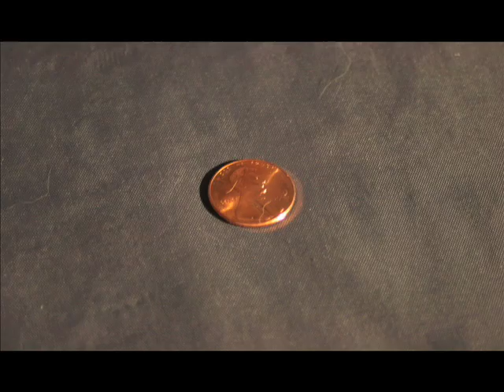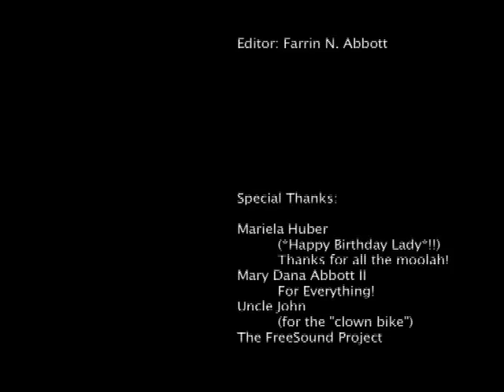Moto Mirage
A journey of transportation...

Filmmaking course final project.  Photo Roman:  telling a story using stills in combination with sound.

Shot using a Canon Digital Rebel Xti and an Elph SD800 IS (last self-portrait shot).
Our 1st time utilizing green screen and it was so awesome!  Edited on a Mac.

Director, DP, Editing & Sound Design: Farrin N. Abbott
Camera Assist, Money Making Props Dept., and Constant Moral Support:  Mariela Huber
Bicycle Stunt & Additional Character Support: MD Abbott II